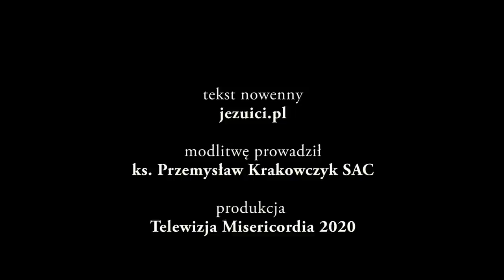Nowenna do św. Andrzeja Boboli - dzień 5